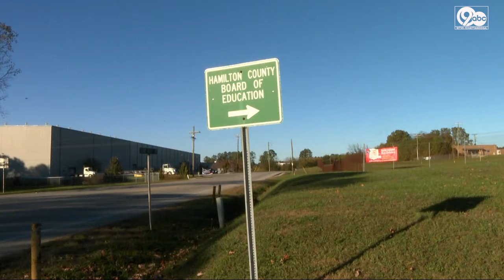Tennessee governor's support for closing federal education department sparks fear